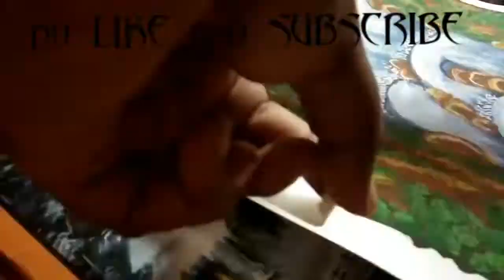Easy Waterfall painting | Easy nature painting 😍❤️🎨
Hello everyone,
Welcome to HalfBaked Artist 🙏❤️

Things used for this painting =
Obvious a paper 😂😅
1- acrylic colours
2- masking tape
3- brushes
Thats it 😍🙏

Facebook page- HalfBaked Artist / @tanmayishevate